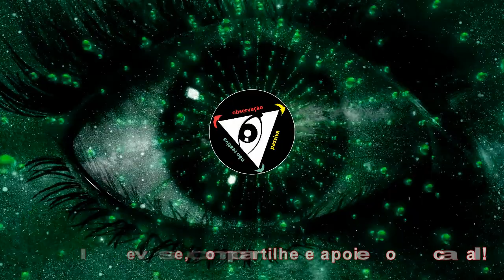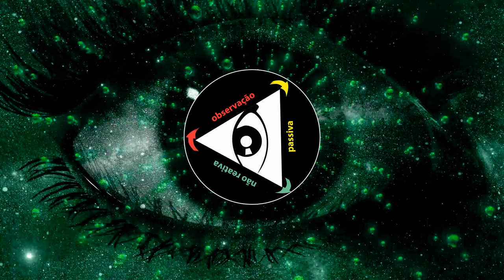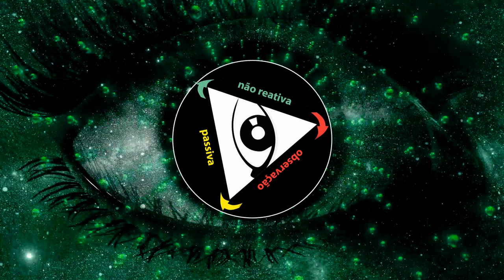Para além da consciência Outsider - PARTE 3